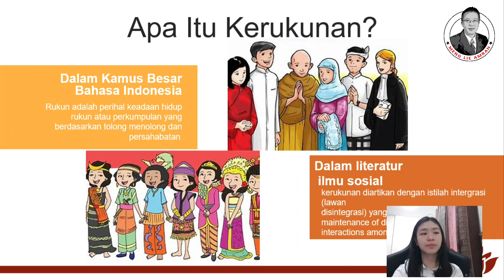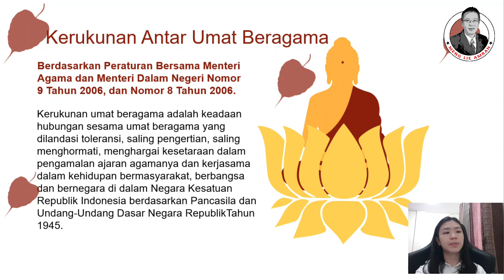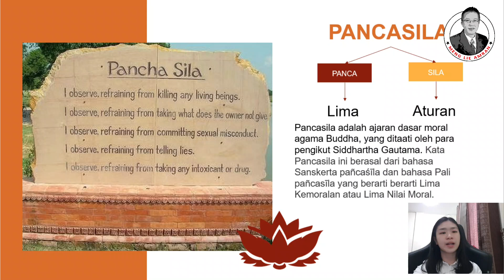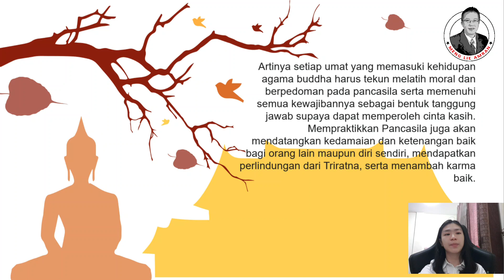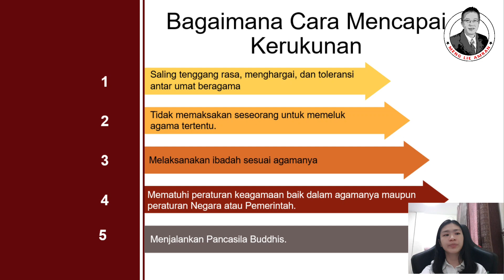Kerukunan Antar Umat Beragama | Charence Tanessa